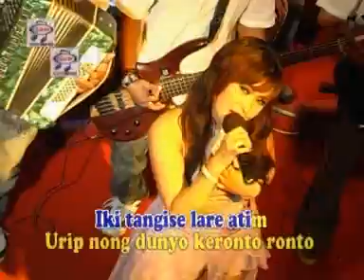Ana Lorizta - Tangise Lare Atim [Official Music Video]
Title : Tangise Lare Atim
Artist : Ana Lorizta
Songwritter : Miswan
RBT Telkomsel : Ketik LSGBE Kirim Ke 1212
Indosat : Ketik SET LSGBE Kirim Ke 808
XL&AXIS : Ketik 35203718 Kirim Ke 1818
THREE (3) : Ketik 7865114 Kirim Ke 1212